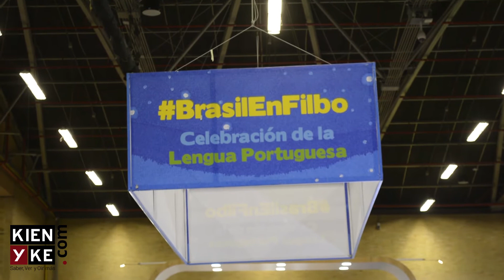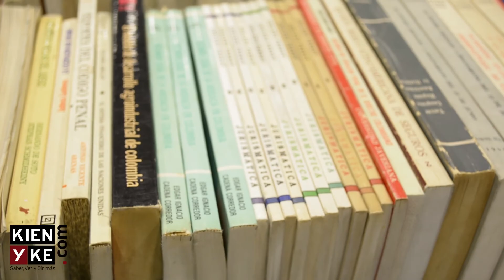El libro del fin del mundo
Si usted pudiera salvar un solo libro ¿cuál sería?